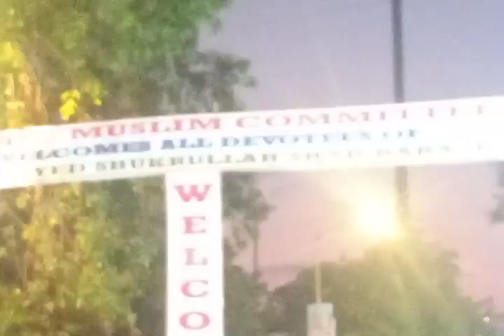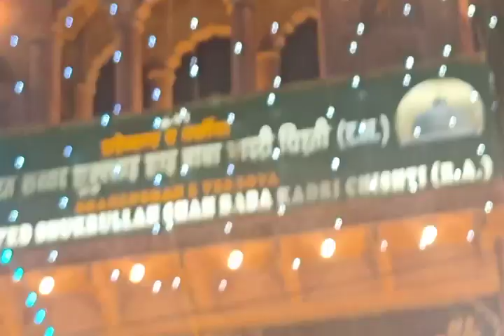Hazrat Sayyad Shukrullah Shah Baba (Rahmatullah Alaih) Dargah! URS MUBARAK 2023 !shakrullahshahbaba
Hazrat Sayyad Shukrullah Shah Baba (Rahmatullah Alaih) Dargah
! URS MUBARAK 2023 !